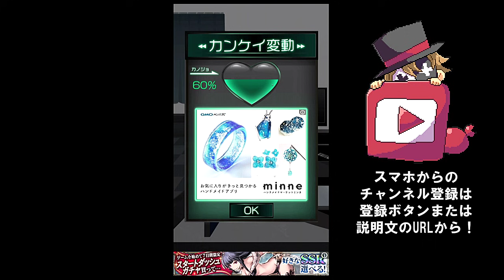僕のカノジョは浮気なんかしない【実況】 part1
僕のカノジョは浮気なんかしない　実況に挑戦！！